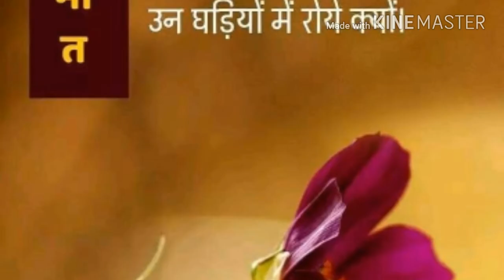Mantu rangila photo